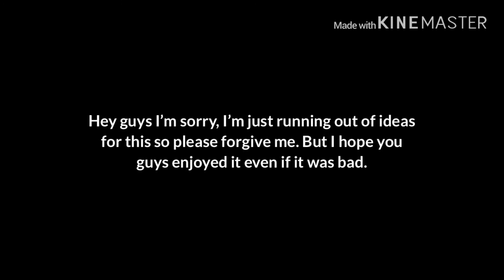No Friends AU [GLMV]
Sorry it’s short guys, I ran out of ideas plus I just didn’t want to make it anymore. Hope y’all liked it.
Cast
Elizabeth-(Meh/Taylor)
Qrow-(Chris/Meh bf)
Kaylee-(Whitney)
Jaxson-(Zach)
Alexandra-(Geralynn)
Lucifer-(Gary)
Waffle-(Josh)
Sarah-(Hannah)
Shadow-(OC)
V-(OC)
Fuka-(OC)
Melody-(OC)